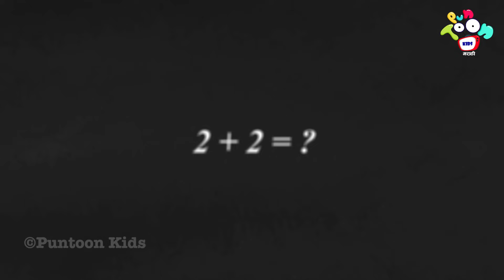फळभाजी आणि पिझ्झा बर्गर - मराठी गोष्टी - Marathi Goshti - Marathi Moral Stories For Kids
मुलानो तुम्हाला काय जास्त खायला आवडेल? फळ भाज्या कि पिझ्झा बर्गर?
सर्व मुल्लांना पिझ्झा बर्गर खायला मजा वाटते परंतु तुम्हला त्याचे दुष्परिणाम माहित आहेत का ?

चला तर पाहू या हि सुंदर मराठी गोष्ट जी सांगते कि चिमुकली हिमानी एवढी निरोगी कशी राहते

Hello Kids, what do you like eating the most? Fruit & Vegetables or Pizza Burger?
Yes, we know you love eating the junk fast food items over fresh natural food.
But do you know your craving for fast food can pose serious health issues early in your life. Don't believe us? Watch how Himanshu suffered from his poor eating choice & how Himani's healthy eating kept her fit & strong in this funny Hindi moral cartoon story.